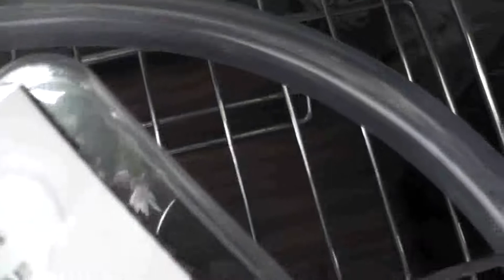Lucy-cocoons HD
Our Formica lusatica are at it again placing cocooned pupae in plastic tubing for a warm up.